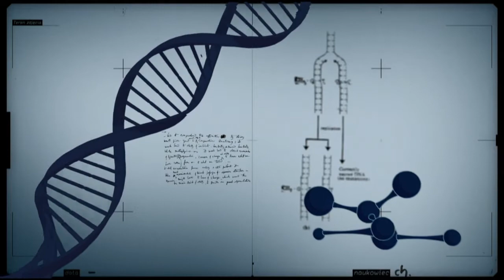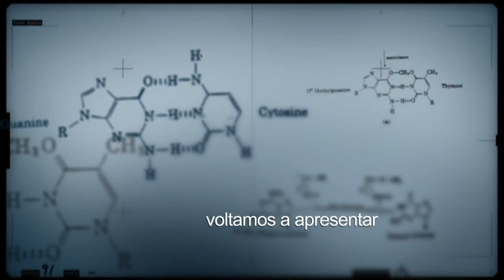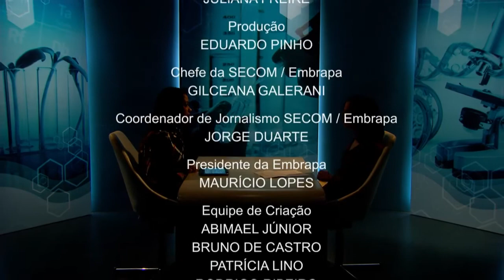Programa fala sobre a participação das mulheres na ciência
CONEXÃO CIÊNCIA - 30.05.17: Esta edição do programa irá abordar a participação das mulheres na ciência. Segundo o CNPq, cerca de 62% dos pesquisadores brasileiros com doutorado são do sexo feminino. Para saber mais sobre o assunto, o Conexão Ciência entrevista Betânia Quirino, da Embrapa.